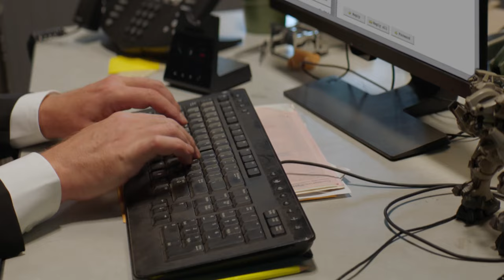Armored Core 6: Fires of Rubicon - Official 'Mechless Mutual' Trailer ft. Rainn Wilson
Armored Core 6: Fires of Rubicon is a mech combat game developed by FromSoftware. Take a look at the latest live-action trailer for Armored Core 6 featuring Rainn Wilson, making sure you know that Mechs are NOT covered by insurance. Armored Core 6: Fires of Rubicon is available now for PlayStation 4, PlayStation 5, Xbox One, Xbox Series S|X, and PC.